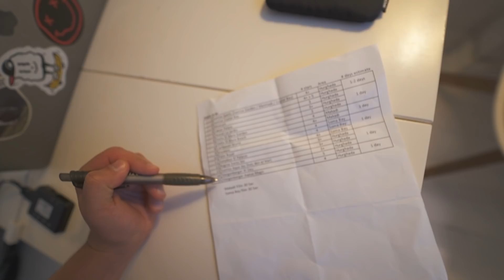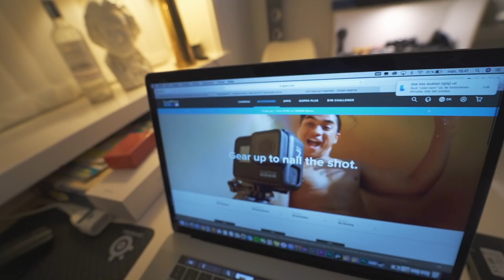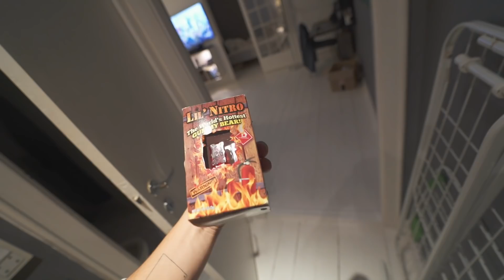JEG REJSER VÆK! + UNBOXING - VLOG #395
Rabatkode: skov15

* rabat på 15 % på alle ikke nedsatte varer i resten af november.

Jeg arbejder som fotograf mange forskellige steder i verden. Følg min hverdag helt tæt på. Min kanal blev ved Guldtuben 2018 nomineret til årets visuelle udtryk.

Sony A7iii.
GoPro Fusion.
Sony FE 85mm 1.8.
Samyang FE 14mm 2.8
Optical steady shot kit OSS 16-50mm F3.5
Lightroom.